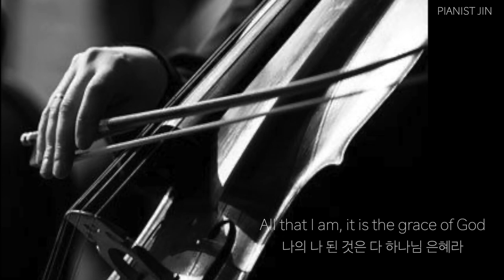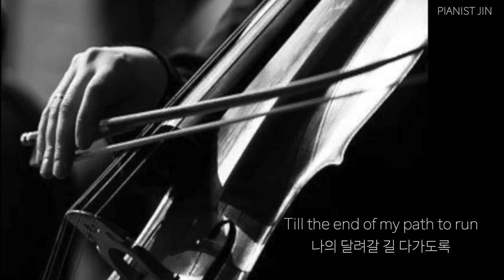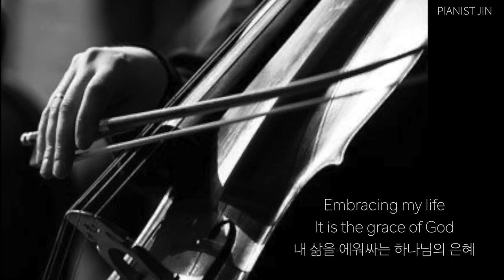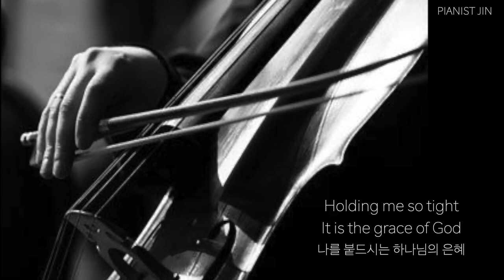하나님의 은혜 피아노 반주 Piano MR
Arr. by Jin

감사합니다.